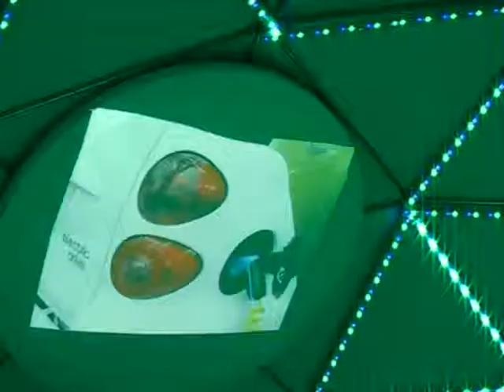PacSmart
Gioco interattivo per Smart.

Progettazione e realizzazione di un nuovo gioco interattivo per Smart, in occasione degli eventi Smart a Roma nel Natale 2009. Si gioca in coppia: un giocatore gira per la città su una Smart e viene guidato a distanza con cellulare viva-voce dal compagno-navigatore che vede sul monitor la mappa della città in stile Pac-Man con i pallini da mangiare - 2009.